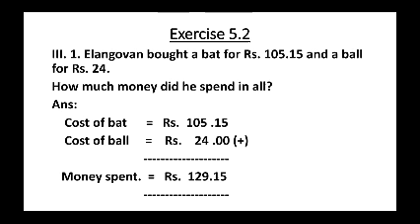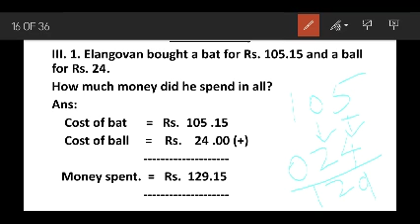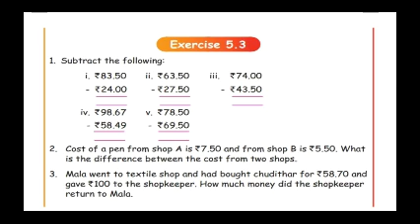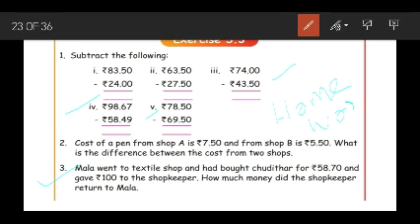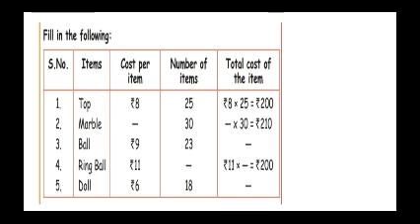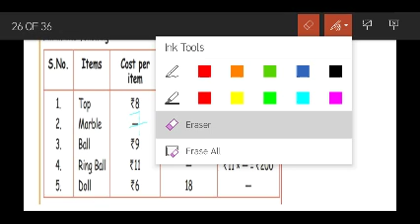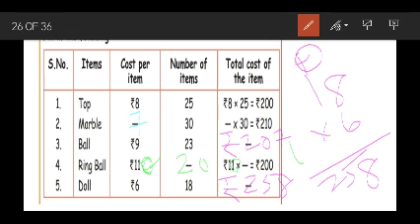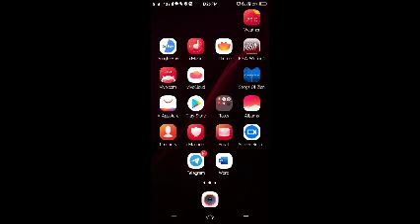CLASS 4/TNB/MATHS/UNIT 5-MONEY 3/SESSION 38